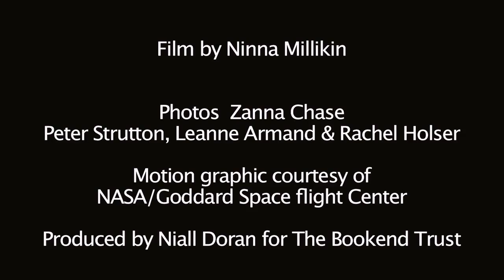IMAS - Zanna Chase's Ocean Oxygen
Zanna Chase talks about her research on ocean oxygen levels as an ARC Future Fellow at the Institute for Marine and Antarctic Studies (IMAS) at UTAS. The Bookend Trust is pleased to partner with IMAS to bring these research profiles to the public.